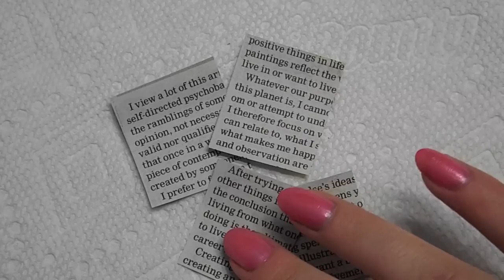Vintage Nails - Collaboration with Aoana Nail Art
Hey everyone!  Today's upload is my first collaboration video and it's with Aoana Nail Art!  I'm sure many of you are familiar with her channel, but if you haven't watched her tutorials before please go have a look.  We chose the theme vintage nails and came up with two interesting designs for you.  I hope you enjoy both tutorials!